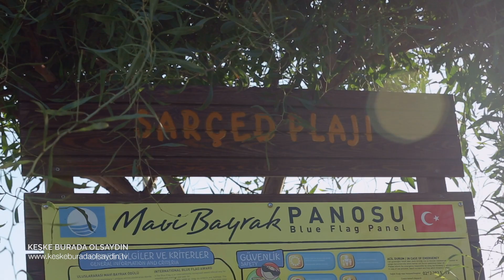SARÇED Plajı, Sarıgerme, Ortaca / Muğla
Hayatlarımız yavaş yavaş normale dönmeye başlarken 1 Haziran 2020 tarihi itibariyle deniz sezonu da nihayet açılıyor. Elbette bizim paylaşımımız da harika bir sahilden olacak: Sarıgerme Plajı.

Sarıgerme sahili 5 yıldızlı otellerle dolu. Günübirlik olarak denize girecekseniz en iyi alternatif Sarıgerme Çevre Eğitim Derneği (SARÇED) tarafından işletilen plaj.

Altın rengi, incecik kumlar üzerinde, kum zambakları arasında yürüyüp; serin, mavi sularda yüzmek istiyorsanız Sarıgerme sahili tam da size göre.